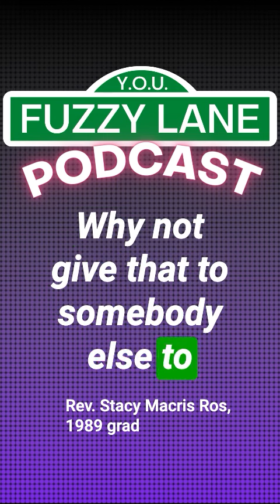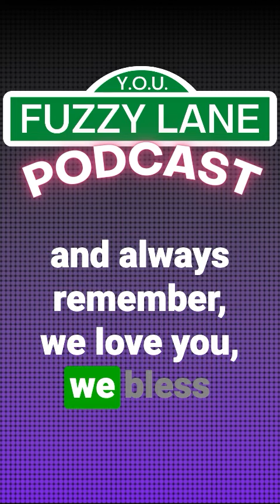Fuzzy Lane Trailer - the Youth of Unity Alumni Podcast is coming!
Dive into the heart of Y.O.U. with the Fuzzy Lane podcast! 🎙️✨ This reel is your sneak peek into a world where the vibrant tales of Youth of Unity Alumni come alive. From profound insights to shared traditions, each episode of Fuzzy Lane is a celebration of our collective journey. Get ready to reconnect with the spirit of Y.O.U., rediscover cherished memories, and relive moments that shaped us. It's not just a podcast; it's a reunion, a bridge connecting generations, and your ticket to bringing Y.O.U. energy right into your world. 🌟🎧

Exciting news – Fuzzy Lane is set to debut early in 2024! 🌷 As we're putting the final touches on this auditory journey, we'd love your input. Interested in being part of this adventure or know someone with a story to tell? Tag them below or slide into our DMs. Let's make Fuzzy Lane a symphony of our collective Y.O.U. voices! 🎶